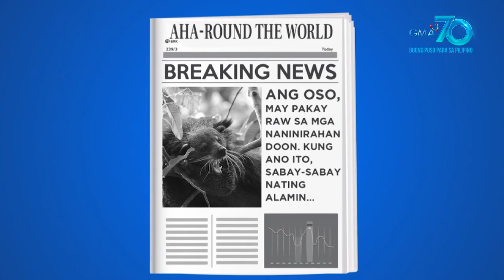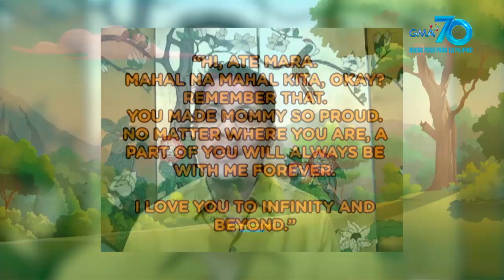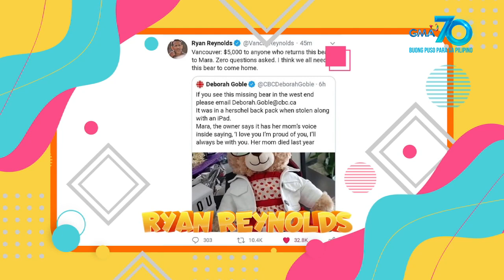AHA!: Oso na pusa, o pusa na oso?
Aired (September 6, 2020): Nang dahil sa kilos at hitsura ng mga ito, madalas na naihahalintulad sa mga pusa at oso ang bearcat! Ano nga bang klase ng hayop ito? Alamin sa video!

Watch episodes of 'AHA!' every Wednesday, Thursday, Friday and Sunday morning on GMA Network, hosted by Drew Arellano.